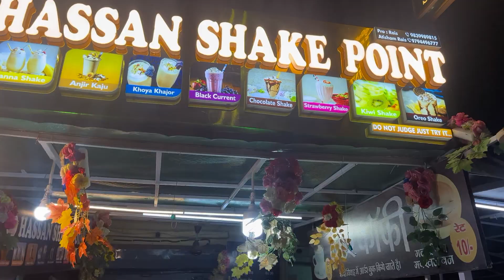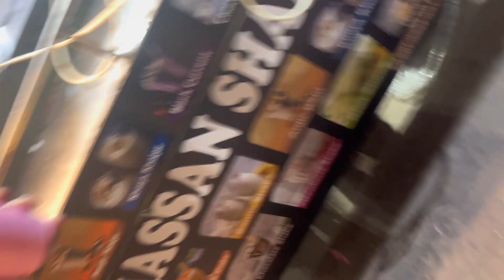Raat Ke 3 Baje Shake Bine Aye Hain😋 || 8,Ramzan || Kanpur Vlogs❤️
# art
DualAngangNupaPoknabaDua Am...
AjHumShaadiPerGaye//OI/Vlog...
SasuralMein1stRoza|RoomtourID...